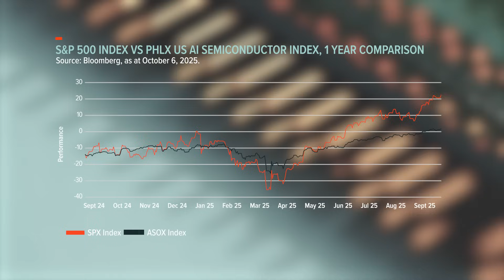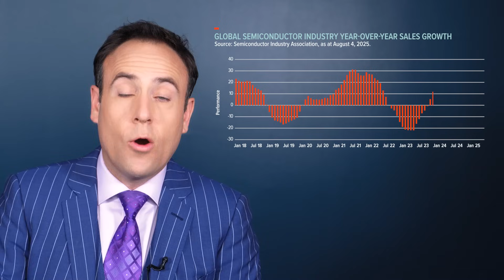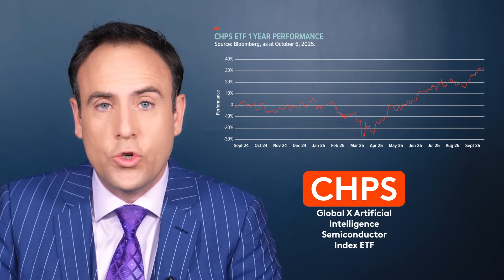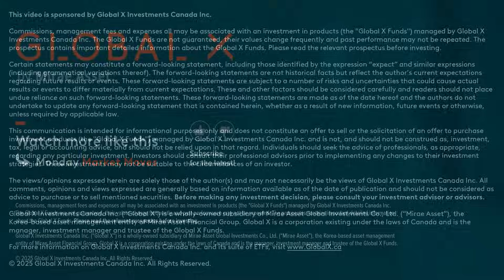Can the AI Chip Boom Keep Powering Markets? | Nvidia vs. Broadcom Explained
This week, @TickerTakewithJonErlichman breaks down the semiconductor surge driving markets higher and asks, can it continue?

AI demand has sparked massive gains for chipmakers like Nvidia and AMD, with the semiconductor sector more than doubling the broader market’s performance over the past year. But as the industry grows, competition between chip giants is heating up.

Jon explores what’s fueling the AI chip boom, how Nvidia and Broadcom are taking different paths to dominate the market, and what investors should watch as semiconductor stocks power the next phase of tech growth.

Timestamps:
 00:00 The AI Boom and Semiconductor Rally
 00:19 What’s Driving the Growth
 00:42 Semiconductor Stocks Outperform the Market
 01:03 AI’s Demand for Chips
 01:32 Industry Growth Outlook
 01:55 Nvidia’s Surge and the Rising Competition
 02:07 The Nvidia vs. Broadcom Battle
 02:31 Investing in the Semiconductor Sector (CHPS ETF)
 02:47 Wrap-Up & What Market Moves Are You Watching